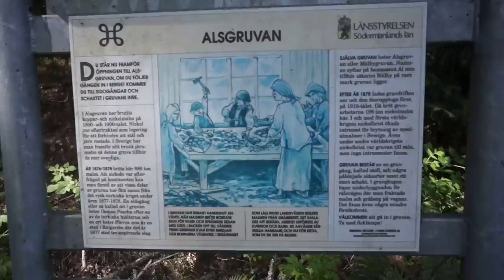Besök i Alsgruvan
Ett besök vid, och i, den lilla Alsgruvan, en liten nedlagd zinkgruva några km söder om Gnesta